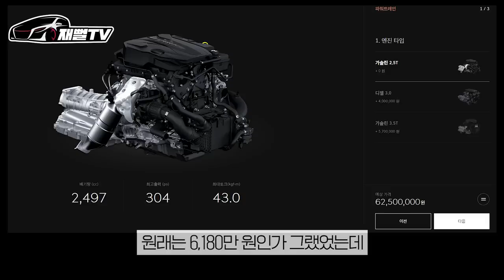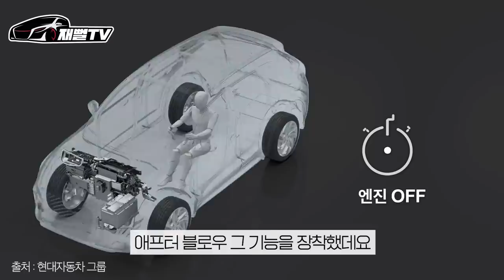22년형 6인승 GV80 공개됐네요...조금만 기다릴껄 후회된다! 실내 너무 이쁘다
21년형 끝물 gv80 사고 잘 타고 다니고 있었는데
이게왠일...22년형 6인승이 나와는데 딱 제가 원하던 2열 독립시트!!
특히 도시락 부분 미쳤습니다
조금만 기다릴껄! 배아파!